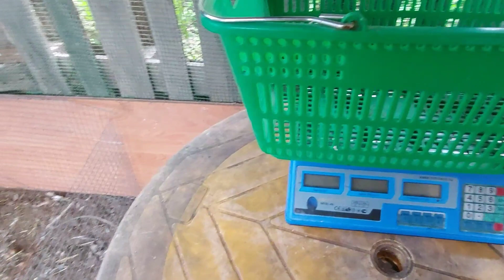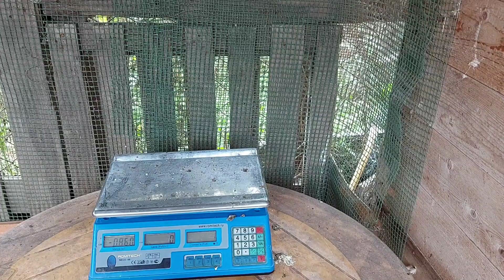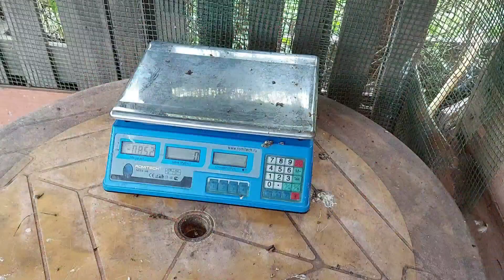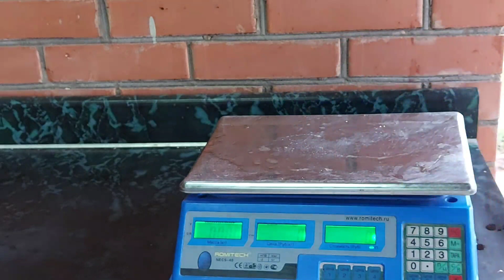‼️Подвожу итоги выращивания бройлеров‼️ Забой бройлеров в 4 месяца. Достойный вес бройлеров